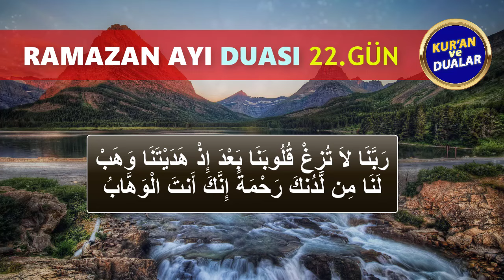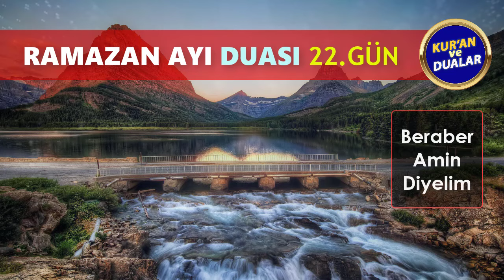RAMAZAN AYI 22. GÜN DUASINI DİNLEYELİM Kuran ve Dualar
RAMAZAN AYI DUALARI
Oynatma Listeleri
GÜNÜN DUASI DİNLE
FAZİLETLİ DUALAR
RUKYE AYETLERİ